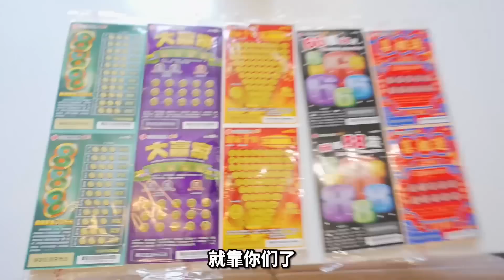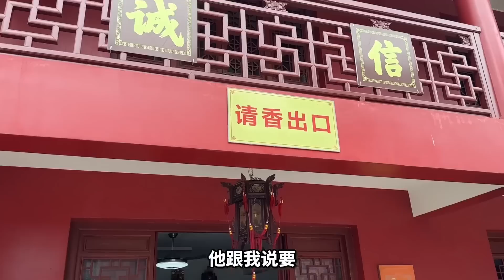花了2500买了5本刮刮乐，用了不同的方法终于得到财神爷的认可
你们玩过这么好玩的刮刮乐吗？